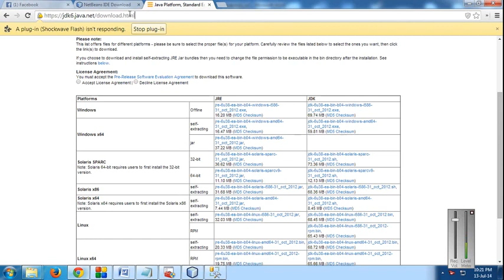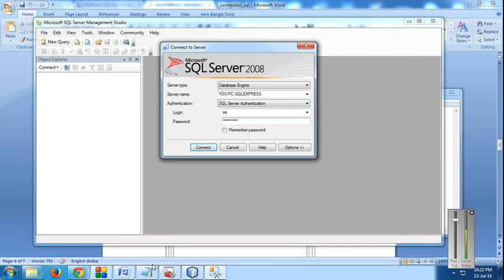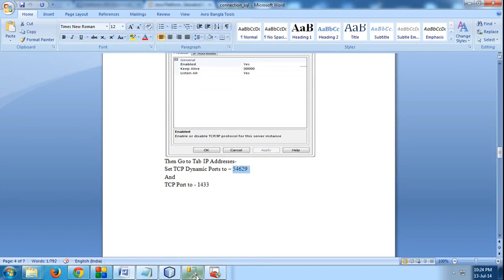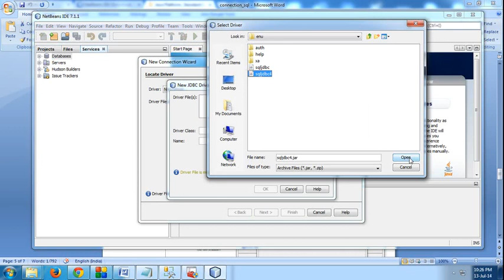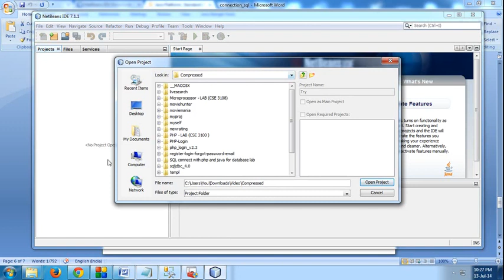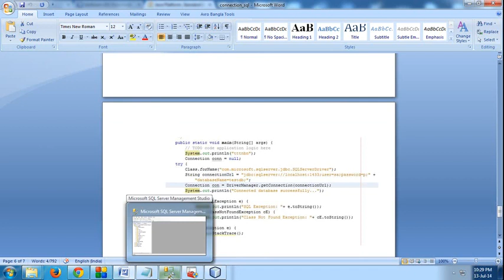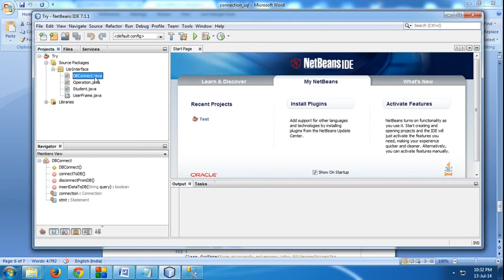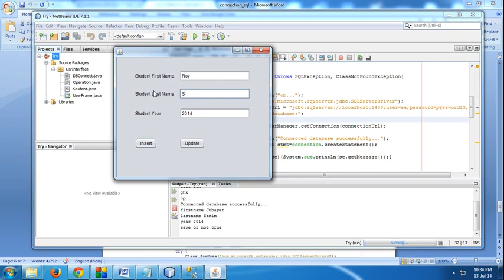Connect NetBeans Project with Microsoft SQL Server 2008.mp4